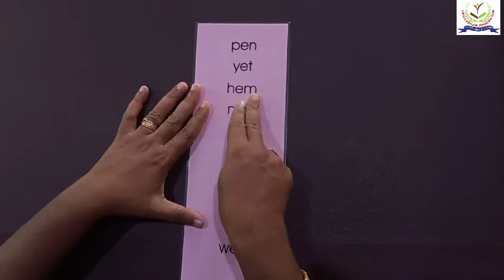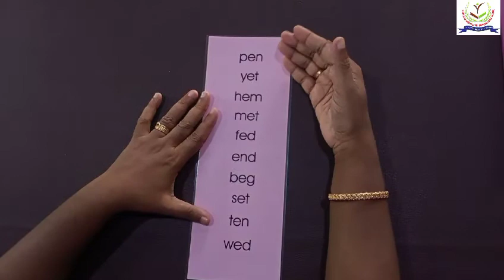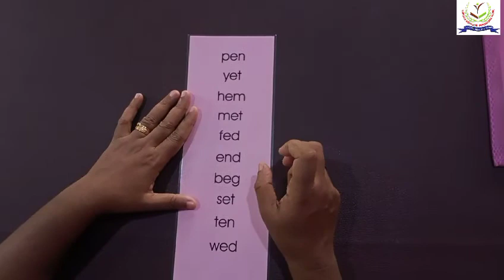Montessori Language - Word List Exercise - 'e' sound.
Montessori Language - Word List Exercise - 'e' sound in Montessori Environment.